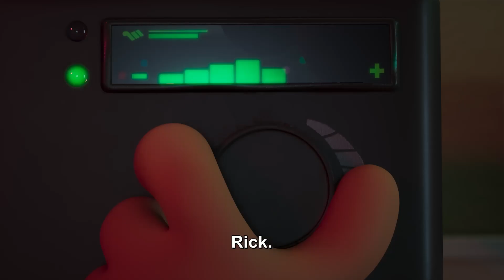Het Leven van een Loser 2: Vette Pech | Officiële Trailer | Disney+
⚠️Pas op voor vette pech⚠️

Het Leven van een Loser 2: Vette Pech, een nieuwe Original film, is vanaf 2 december exclusief te streamen op DisneyPlus.